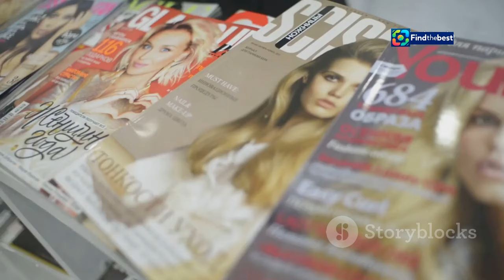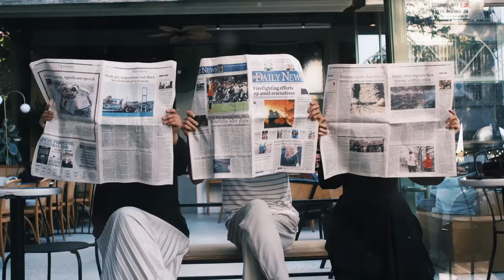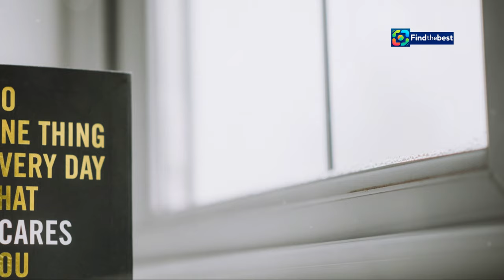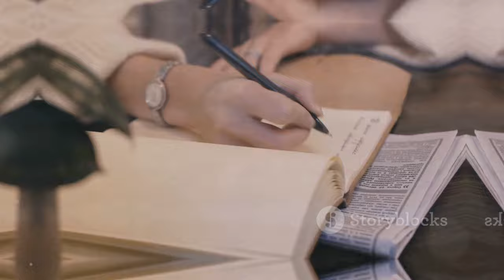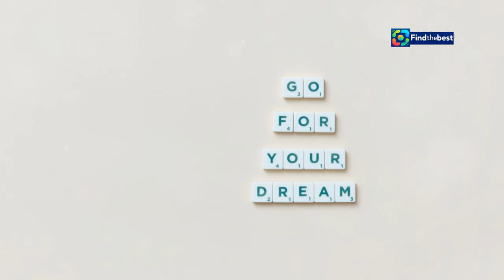César Mourão encontra Elsa Raposo na Cidade do Cabo: "O que é que te deu para sair de P